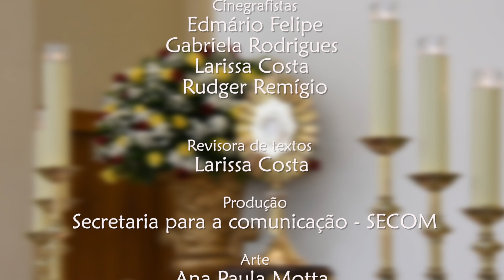ENCONTRO SEMANAL 26 05 2023 EDIÇÃO 89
No programa de hoje você acompanha o último episódio da nossa série especial sobre os Dogmas Marianos. Você ainda assiste uma reportagem especial da 14º Romaria da Educação Católica, também confere como foi a chegada da Imagem de Nossa Senhora de Nazaré, para o Totus Tuus 2023.